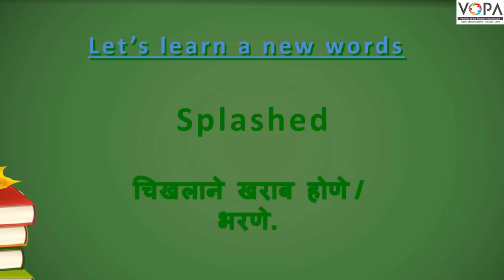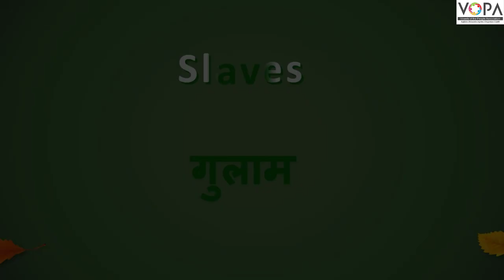5th | English | George Washington Carver | V3 | V-School